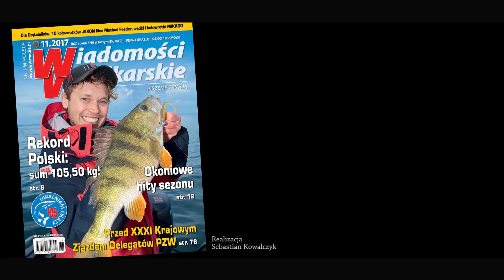Pokaz nowości sprzętowych firmy Dragon na sezon 2018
Zapraszamy do obejrzenia krótkiej relacji z pokazu sprzętu wędkarskiego firmy Dragon na sezon 2018.